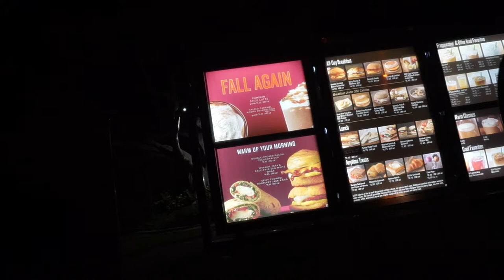🚔I BROKE IN!🚔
VLOG 008

I got some beautiful footage and broke in.